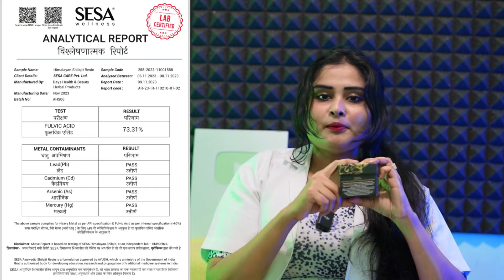Kam Karne Se Pahle Tamam Hoajata Hai ?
Kam Karne Se Pahle Tamam Hoajata Hai ? By ​⁠  ​⁠ @SarhanaShorts  @DrSarhana